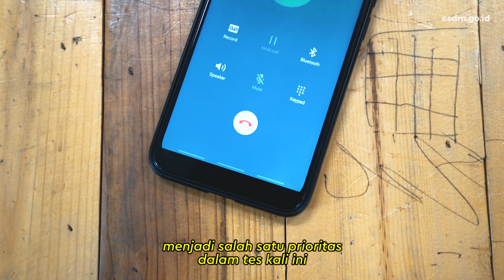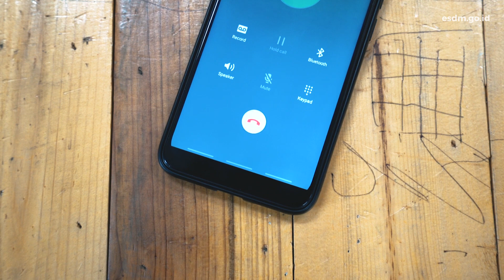WASPADA MUSIM PENIPUAN CPNS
Kalau Sobat Energi dapat telepon seperti ini, berarti Sobat lagi coba ditipu oleh oknum yang tidak bertanggung jawab. Tapi kalau mau ditanggapim sebagai pelepas lelah dan dahaga juga gapapa Sobat.
Malah bisa dijadiin konten dan di share ke Minergi.

Pokoknya ingat ya Sobat, Minergi dan rekan-rekan di Kementerian ESDM tidak pernah menghubungi Sobat untuk meminta sejumlah uang atau transferan.
Jadi kalau ada yang telepon Sobat dan coba-coba nipu, langsung berkabar ke minergi di @kesdm dan @cpns.kesdm ya Sobat!

Tapi kalau yang telepon "Mantan:, kira-kira diangkat ga ya Sobat?